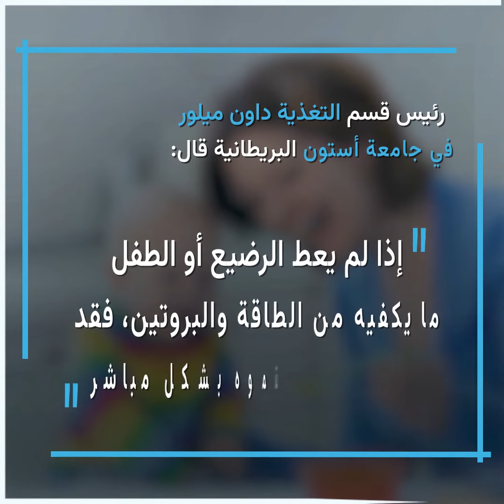بريطانيا.. النظام الغذائي النباتي يعيق نمو الأطفال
بريطانيا.. تحذيرات من إجبار الأطفال على أنظمة صحية "نباتية" في سن مبكرة.

العنوان: And Just Like That
الفنان:  Bryan Teoh